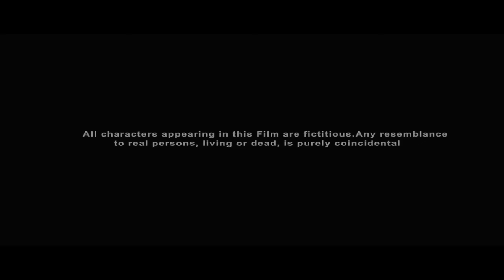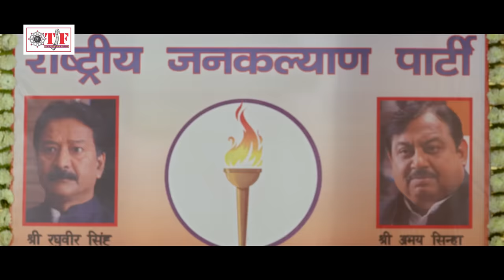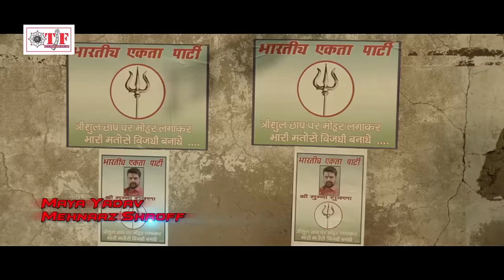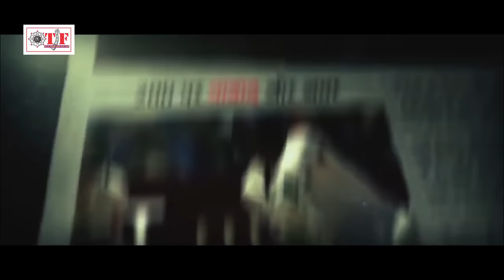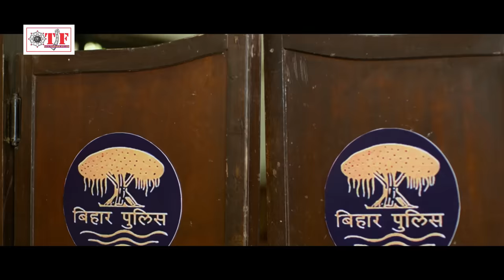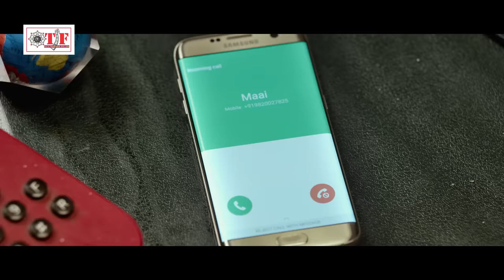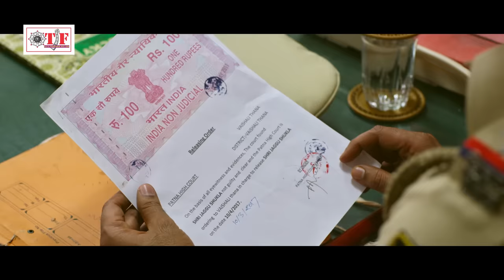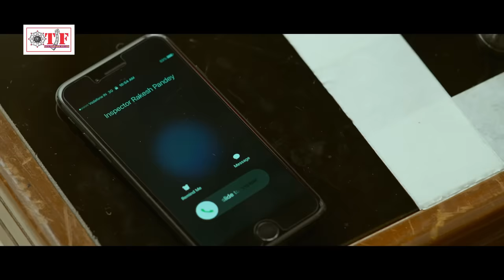PAWAN SINGH & MADHU SHARMA | NEW BHOJPURI MOVIE | CHALLENGE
Movie : Challenge

Star Cast
Ehsaan_Khan , Raj Premi , Maya Yadav ,
                       Mehnaaz Shroff , Ankur Prasad , Nitika Jaiswal ,
                       Chandan Sahu , Anand Mohan , Jyoti Kalash , Gopal Rai ,
                       Surya Dwivedi , Karan pandey , Sanjay Verma , Anup Lota
                       C.P.Bhatt , Dinesh Brigadier , Dev Singh , Dhananjay ,
                       Sweety Singh , R.R.Bhojpuri , Shishir Kumar , Ranjit Kumar Singh
                       Akash , Atul ..etc.

Presenter : Yashi Films Pvt.Ltd.
Produced By : Ankur Prasad , Anshuman Singh , Samir Aftab
Director : Satish Jain
Co-Producer : Ranjit Singh & Madz Movies
Creative Head : Pankaj Tiwari
Music : Chote Baba ( Basahi ) , Govind Ojha , Pankaj Tiwari
Lyrics : Pyare Lal Yadav , Manoj Matlabi , Shyam Dehati
Action : Andalib Pathan
Editor : Pritam Nayak
Promo Editor : Sanjay Jaiswal
Choreographer : Pappu Khanna , Kannu Mukharji
Story : Satish Jain
Screen Play : Satish Jain , S.A
Dialoges : Nanhe Pandey
Sound Designer : Satish Pujari
Background Score : Chanchal Narayan
Art Director : Vijay Das
Customes : Madhur Designz , Kavita & Sunita Creations , Bhakti Joshi
Publicity Designs : Narsu
Executive Producer : Anil Kumar Singh
Song Mixing & Mastering : Rakesh Sharma
Music Arrangers : Shishir Kumar Pandey , Sonu

For Callertune : Aara Ke Awaara

Relience Send To 51234 - CT 9544158

For Callertune : Banal Rahe Senura Singar A Bhola Ji

Relience Send To 51234 - CT 9544127

For Callertune : Hata Ae Haseena

Relience Send To 51234 - CT 9544051

For Callertune : Papa Se Permisan

Relience Send To 51234 - CT 9544048

For Callertune : Jiye Ke Maza

Relience Send To 51234 - CT 9544126

For Callertune : Ham Ta Tohre Dutala Par Se fan Jaeeti

Relience Send To 51234 - CT 9543810
Langauge - Bhojpuri

For Callertune : O Bihar Ke Chhore

Relience Send To 51234 - CT 9543973

For Callertune : Pyar Izahaar Kari

Relience Send To 51234 - CT 9544129

© All Copyrights Reserved To Team Film Bhojpuri

Trade Enquiry No. : 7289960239    (Time - 10:30 AM to 7:30 PM)
Customer Care No. : 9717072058   (Time - 10:30 AM to 7:30 PM)